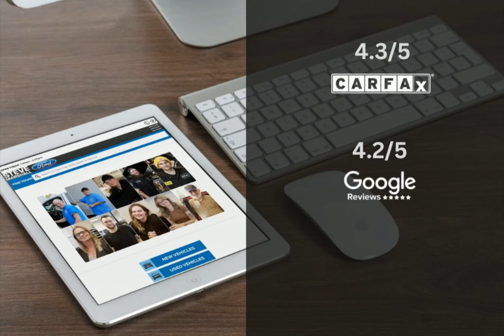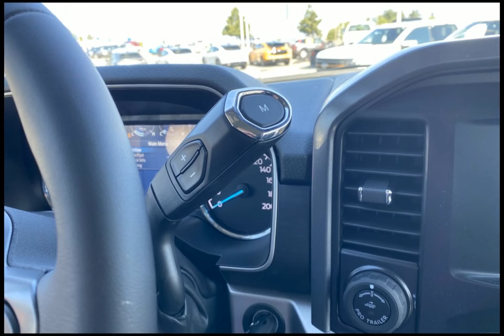2023 Ford F-150 232130